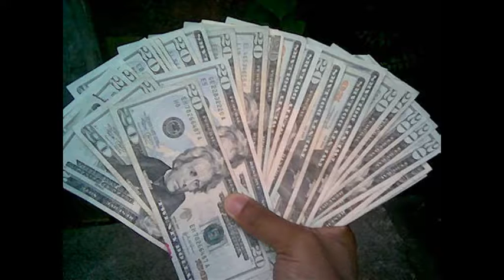"Average Consumer"- 2017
Here is what the 'Average Consumer' thinks... of 2017.